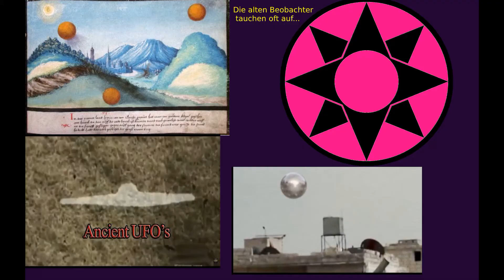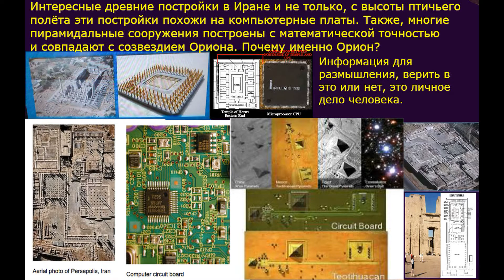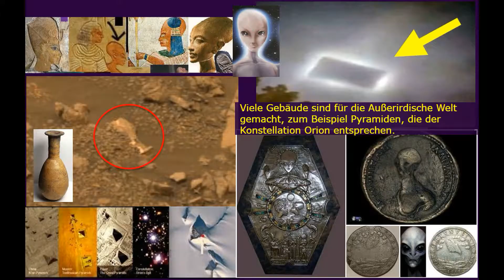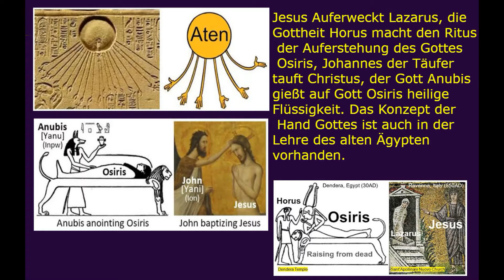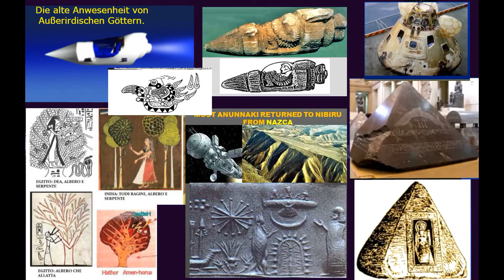UFO and religion,.. Mnoho víry spojené s UFO. Staří tvůrci lidí. UFOs in religions.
Co říká náboženství o UFO?